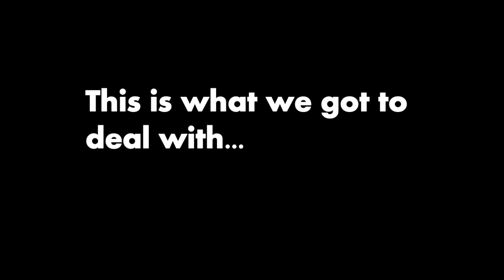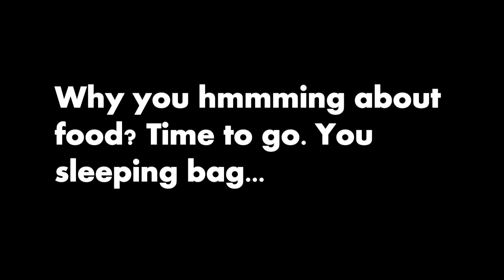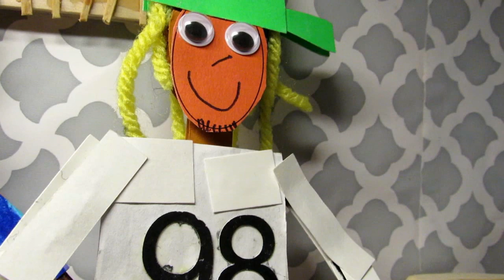Ep. 04 Camera, Stage Videos TV Show (Why We Were canceled?)